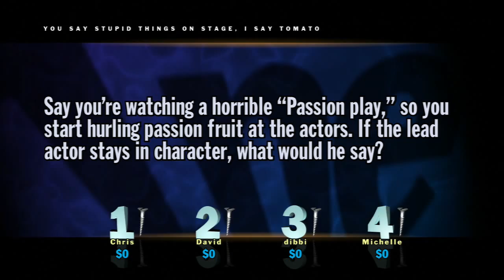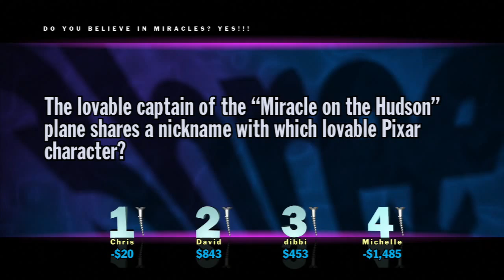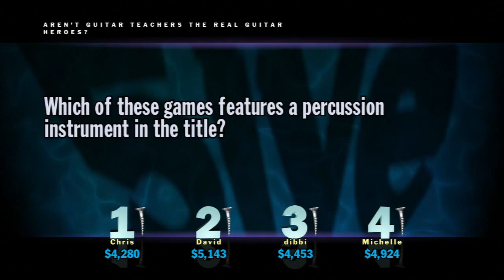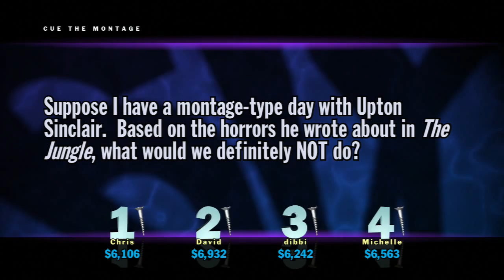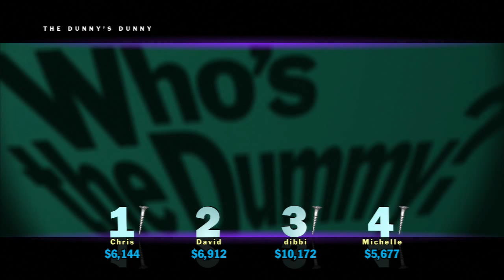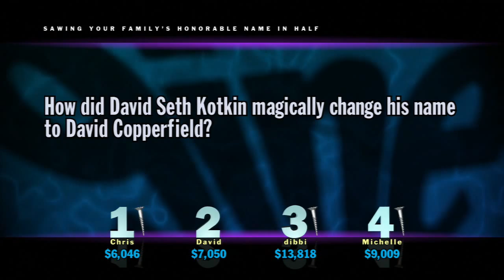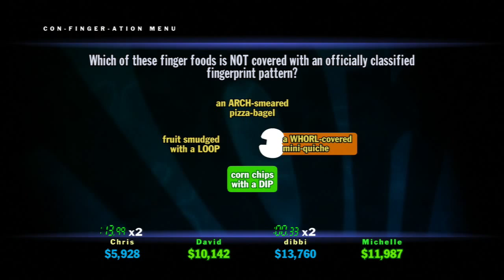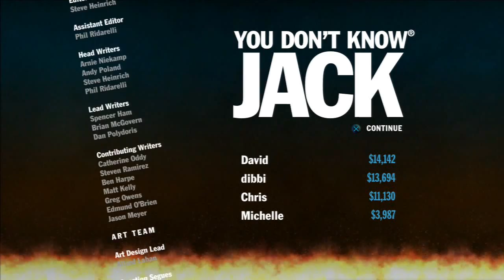Game On: You Don't Know Jack (Round 7)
Chris, Dave and Shaun had a three-part battle to the death last time around, but they decided that things weren't finished yet. This time, they're back to engage in a trivia free-for-all -- and friend of the show Michelle is joining in on the madness.

Remember, we take requests! If there's a game you'd like to see us play, hit us up in the comments or let us know